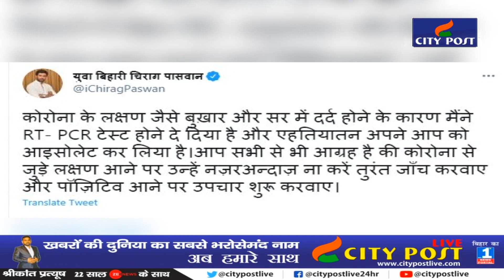Chirag Paswan की तबीयत बेहद खराब | LJP के नेता ने कहा चिराग के लिए हम भगवान से दुआ करते हैं